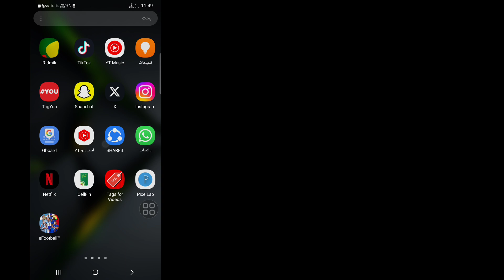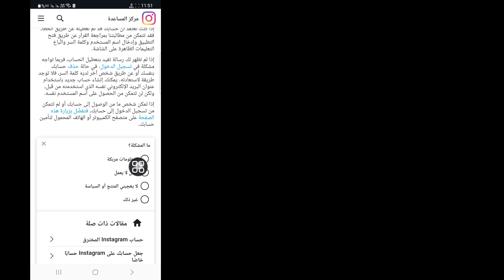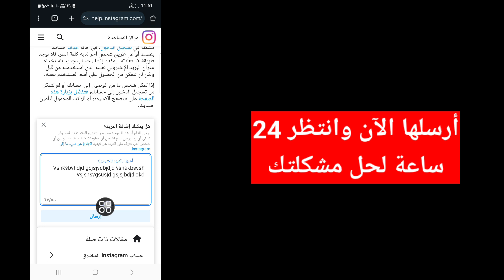لقد قمنا بتعليق حسابك على Instagram لمدة 180 يومًا | حل مشكلة تعليق حساب Instagram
هل تريد إصلاح مشكلة تعليق حسابك على Instagram لمدة 180 يومًا؟ إذا كانت الإجابة بنعم، فهذا الفيديو مناسب لك. في هذا الفيديو، سأعرض لك كيفية إصلاح مشكلة تعليق حسابك على Instagram لمدة 180 يومًا. سأعرض أفضل عملية لإصلاح مشكلة تعليق حسابك على Instagram لمدة 180 يومًا. لذا استمر في مشاهدة الفيديو الكامل دون تخطي لمعرفة مشكلة تعليق حسابك على Instagram لمدة 180 يومًا | حل مشكلة تعليق حساب Instagram

استفسارك حول مشكلة تعليق حسابك على Instagram لمدة 180 يومًا | حل مشكلة تعليق حساب Instagram:

لقد قمنا بتعليق حسابك على Instagram لمدة 180 يومًا.
لقد قمنا بتعليق حسابك على Instagram.
حل مشكلة تعليق حساب Instagram.
نحن نراجع معلوماتك على Instagram.
استئناف تعليق حساب Instagram.

❤️من فضلك شارك الفيديو مع أصدقائك إذا استمتعت به ووجدته مفيدًا.